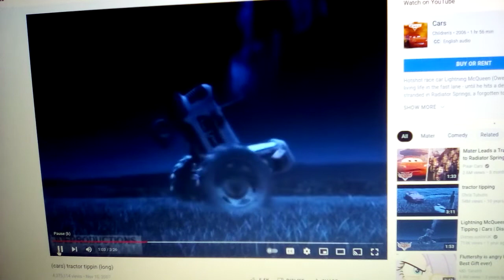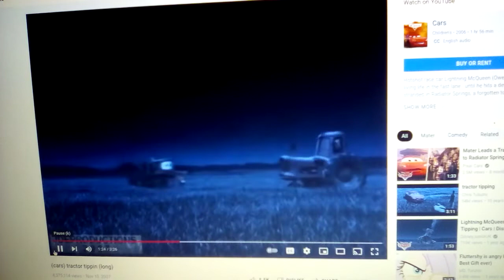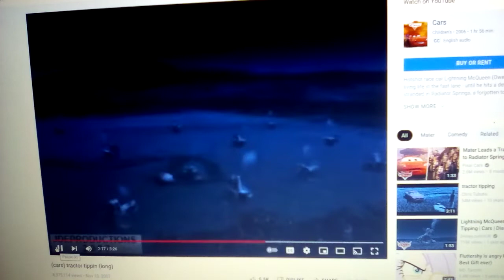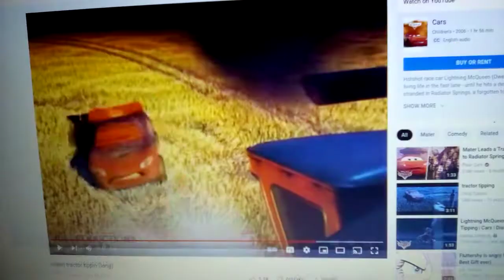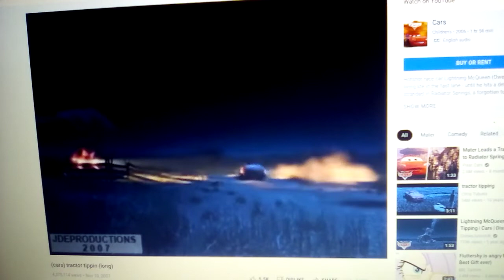Tractor Tipping Anthony Canter Crossover Part 10